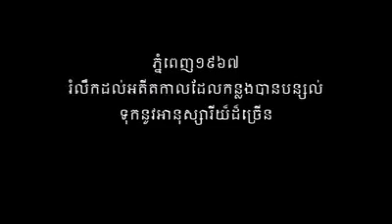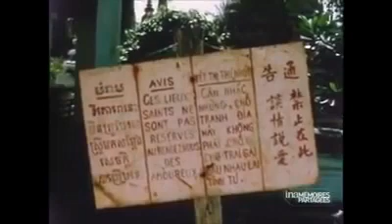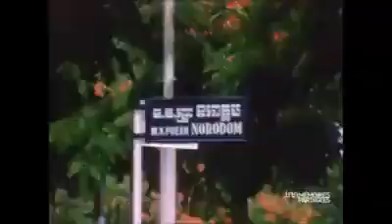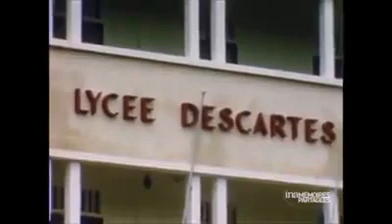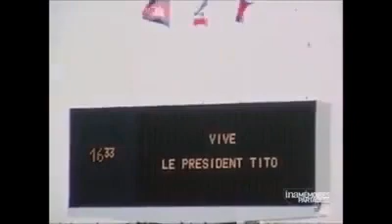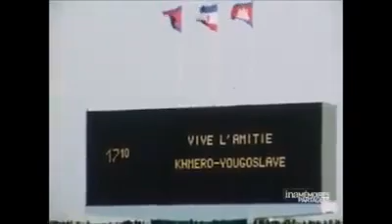Phnom Penh 1960s ភ្នំពេញសម័យ1960